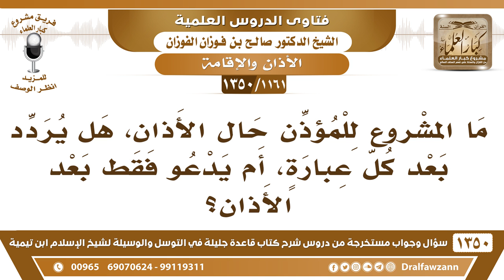[1161 /1350] ما المشروع للمؤذن حال الأذان، هل يردد هو أيضًا بعد كل عبارةٍ، أم يدعو فقط بعد الأذان؟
-[1161 /1350] السؤال: ما المشروع للمؤذن حال الأذان، هل يردد هو أيضًا بعد كل عبارةٍ، أم يدعو فقط بعد الأذان؟
الجواب: ذكر العلماء أو بعض العلماء أنه يجيب نفسه، وهذا ما يسمى عند العلماء بأنه يجيب نفسه، فيتابع نفسه، ولكن ليس على هذا دليل، ما دام أنه ينادي ويتكلم بهذه الكلمات هذا يكفي عن أن يكررها.الترجيع غير هذا، الترجيع هذا في أذان أبي محذورة في مكة، أما بلال فكان لا يرجع، مؤذن الرسول صلى الله عليه وسلم في المدينة بلال وابن أم مكتوم ما هم يرجعون، إنما هذا علمه النبي صلى الله عليه وسلم لأبي محذورة في مكة.
للاشتراك في قناة الشيخ صالح الفوزان
أسئلة وأجوبة من شرح قاعدة جليلة ( 1350 ) مقطع

للاستفسار والإقتراحات والدعم
رئيس الفريق
لمشروع كبار العلماء